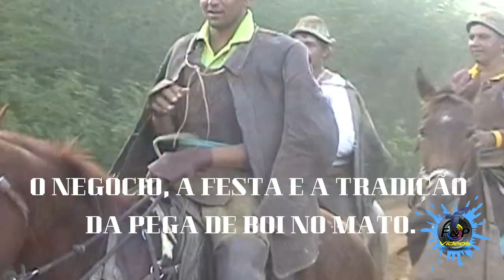Pega de Boi no Mato 2019.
O NEGÓCIO, A FESTA E A TRADIÇÃO DA PEGA DE BOI NO SERTÃO.

Eu cresci ouvindo o meu pai falar com frequência e orgulho, durante os nossos encontros semanais, sobre a primeira e última pega de boi no mato que ele organizou na fazenda Boa Vista (zona rural do município de Betânia, Sertão do Moxotó), no início da década de 1990.
Segundo ele, foram três dias de festa com apresentações de trios de forró, muita comida, bebida e a participação de mais de 200 vaqueiros e outros muitos espectadores vindos de fazendas, povoados e municípios de quase toda a região. O boi solto no mato era branco e tinha o nome de Camambá. Por ali, era tido como um dos mais valentes e difíceis de pegar no embrenhado da caatinga. Representaria a glória de qualquer vaqueiro cujo laço lhe alcançasse os chifres.